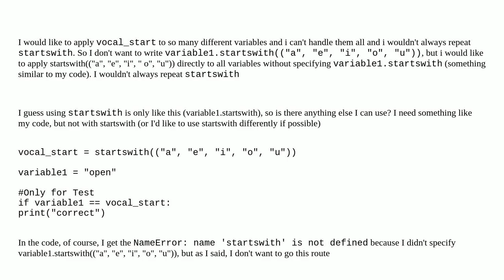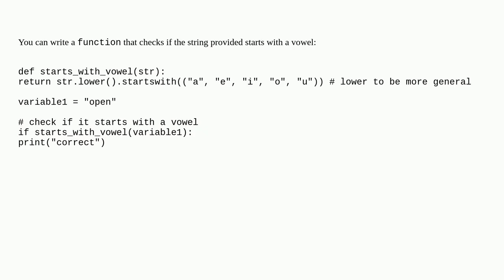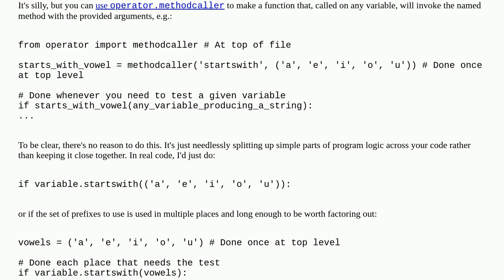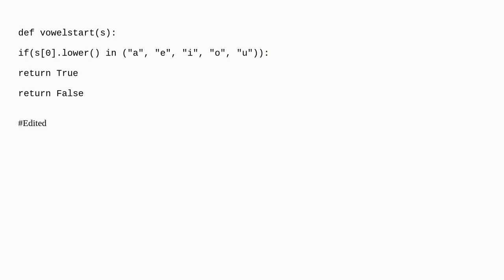How can I use startswith without specifying a certain string? Is there any alternative?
A special thanks goes out to the community

  string python-3.x python